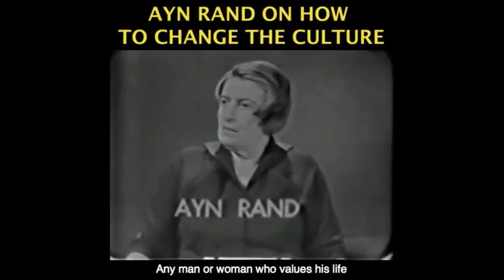How to Find Happiness in Chaotic 2020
This video was created by Christian Jackson.  Taken from Yaron Brook Show: Thriving in a Time of Madness Streamed Live June 14, 2020.